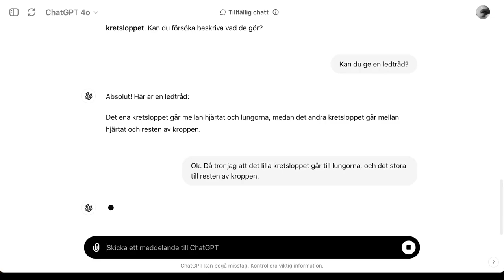blodomloppet 3a: kontrollfrågor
En elev skulle kunna använda en chattbot för att kolla hur mycket man har förstått av en text. Inte hundra procent välfungerande, men kan fortfarande vara användbart.